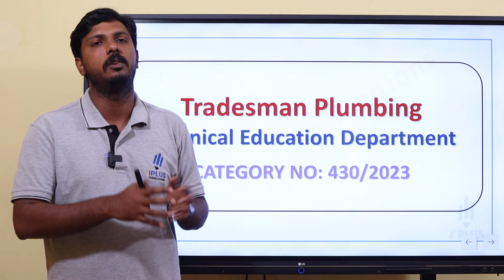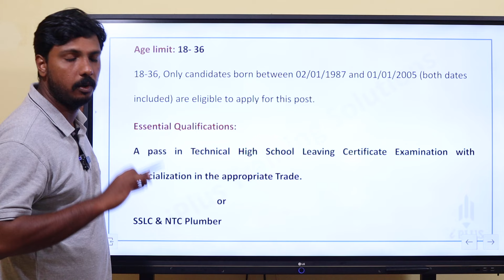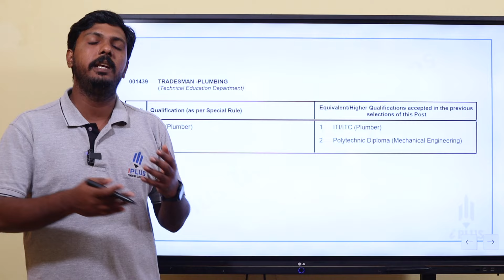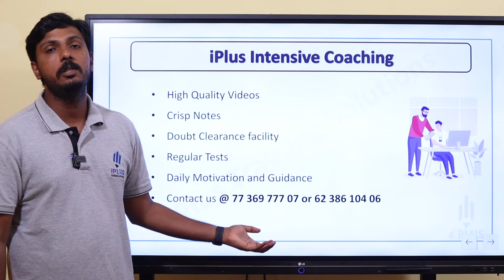Tradesman Plumbing New Notification | Eligibility | Intensive Coaching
🎓 Study plan